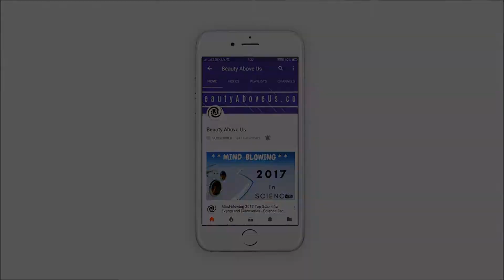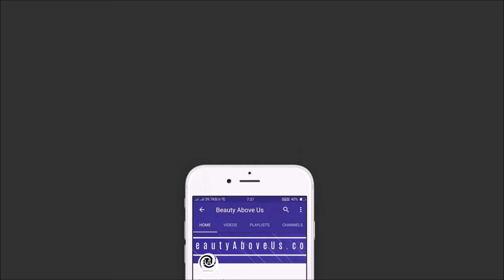What is a Pulsar? - Beauty Above Us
Pulsars are rapidly spinning neutron stars that emit electromagnetic radiation. Learn more about them in this video.